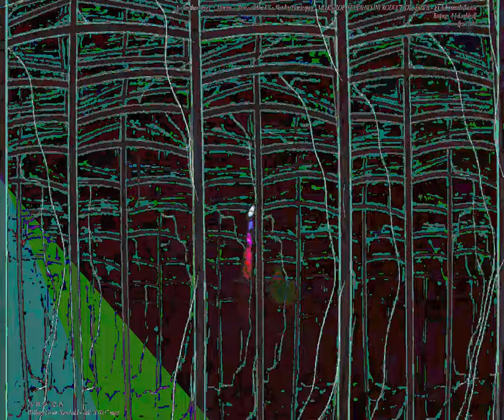[EPILEPSY WARNING] Movie 23 09 15 16h54m30s